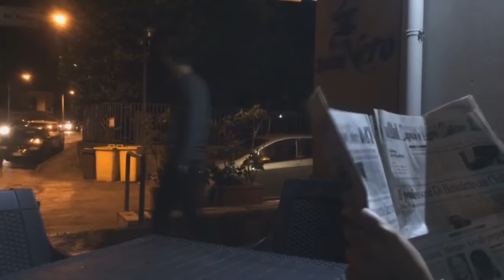La moglie perfetta - Roberto Costantini - BookTrailer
Solaro Gabriella
Castielllo Domenico
Farina Mickael
Cordale Alessia
Nardone Gianluca